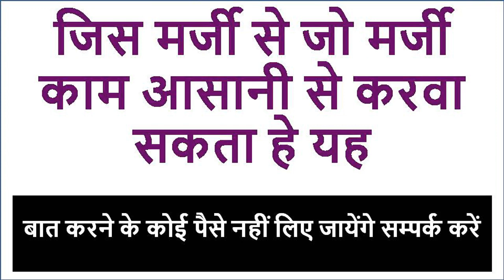बिना म्नत्र रविबार को सम्भोग वशीकरण आज ही वो आपकी हे